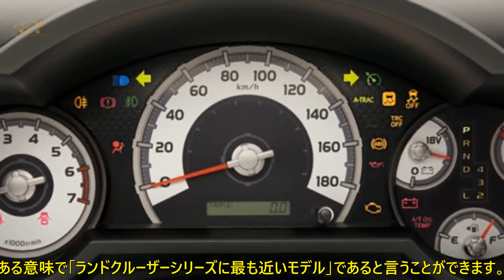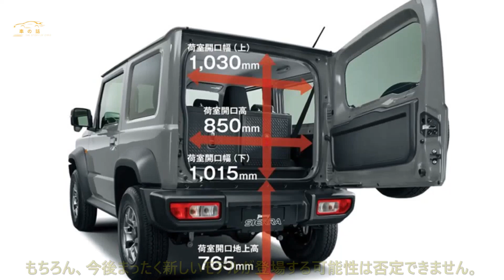次の新型ランクルはジムニーサイズの本格クロカンEV。商標登録された「FJ」は何を語るのか？ | 車の話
トヨタ・ランドクルーザーは、本流となる「300」に加えて、ランドクルーザー プラドの実質的な後継である「250」と再再販モデルである「70」が新たに追加されるなど、その勢いはとどまるところを知りません。
ランドクルーザー プラド